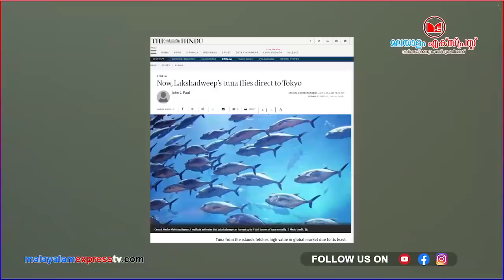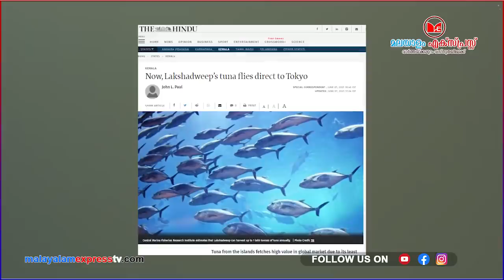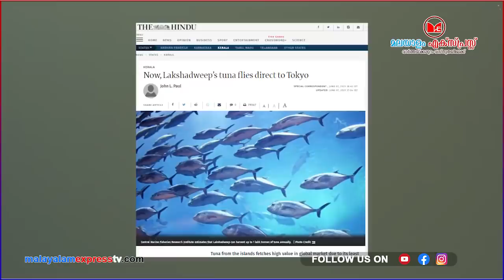എല്ലാ ഷേവ് ക്യാമ്പയിനും മോദി പൊളിച്ചടുക്കുന്നത് എന്ത് കഷ്ടമാണ്|Modi |Lakshadweep